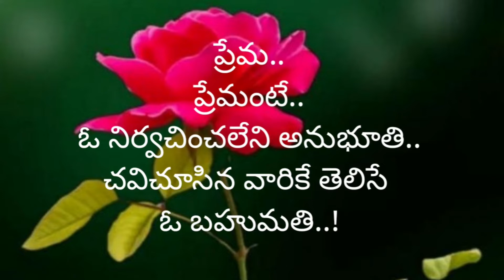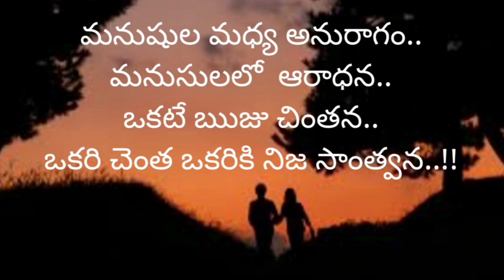ప్రేమ కవిత 💖 | ప్రేమ భావం🌹| Feel of Love 💕 | Love Poetry 🍂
A tour of love towards near n dear.